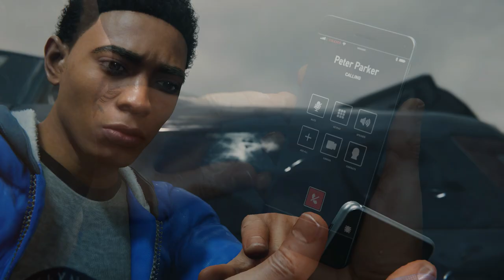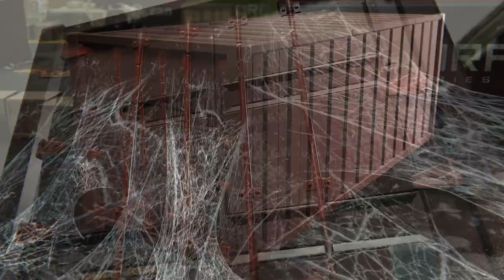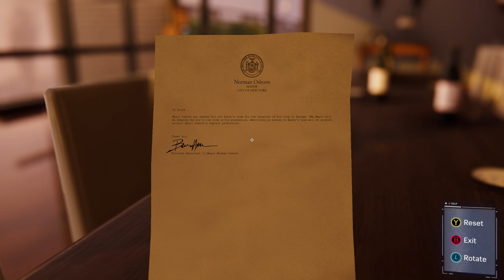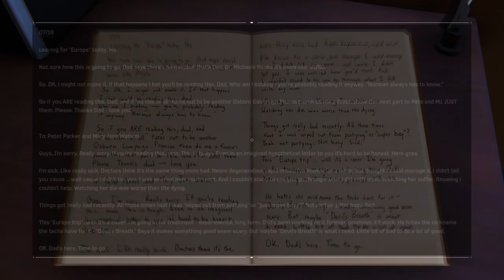Marvel Spider man Remaster Part 12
MY MEDIA